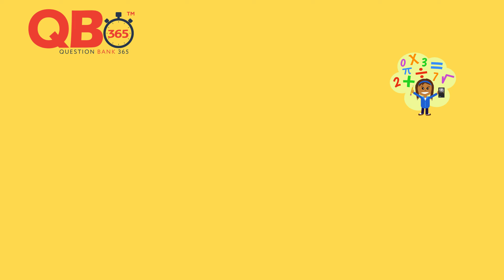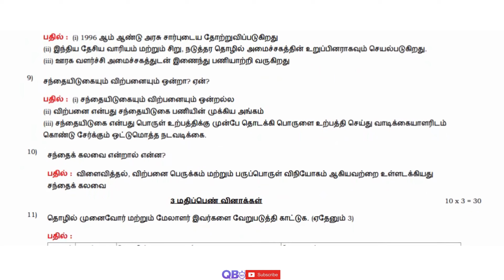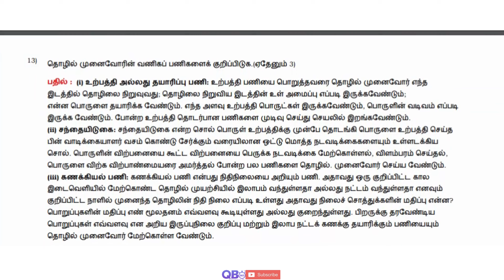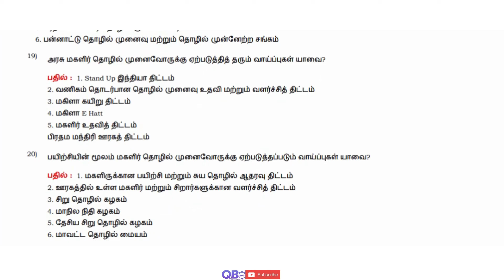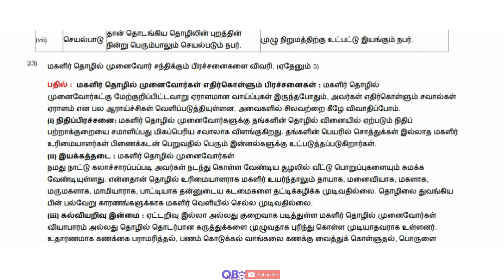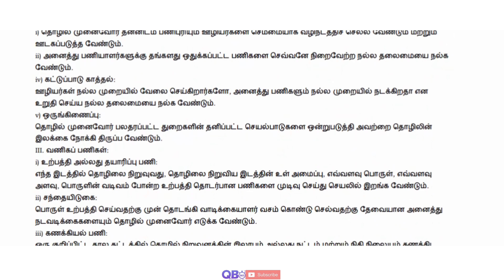TN 12th வணிகவியல் தொழில் முனைவுக்கான அடிப்படைக்கூறுகள் முக்கியமான 2,3 & 5 மதிப்பெண் வினா விடை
TN 12ஆம் வகுப்பு வணிகவியல் தொழில் முனைவுக்கான அடிப்படைக்கூறுகள் பாடத்தின் தொகுப்பு தமிழ் மீடியம்
TN Class 12th Commerce Elements of Entrepreneurship Study Materials Tamil Medium

தமிழ்நாடு அரசு சமச்சீர் கல்வி / மெட்ரிகுலேஷன் 12ஆம் வகுப்பு வணிகவியல் பாடம் - தொழில் முனைவுக்கான அடிப்படைக்கூறுகள் 2,3 & 5 மதிப்பெண் கேள்வி மற்றும் பதில்கள்
TN State Board Samacheer / Matriculation 12th Commerce Subject - Elements of Entrepreneurship 2,3 & 5 Marks Question and Answers

தொழில் முனைவுக்கான அடிப்படைக்கூறுகள் | தமிழ்நாடு மாநில வாரியத்தின் சமச்சீர் கல்வி | 12ஆம் வகுப்பு | கேள்வி மற்றும் பதில்கள்
Elements of Entrepreneurship | State Board | Class 12 Commerce | Question and Answers | Top Trending Question | Important Question

தமிழ்நாடு மேம்படுத்தப்பட்ட புதிய பாடத்திட்டம் 12ஆம் வகுப்பு வணிகவியல் முழு பாடப்பகுதி கேள்வி, பதில்கள் மற்றும் தீர்வுகள் | பதில்களுடன் கூடிய அதிகபட்ச ஆக்கப்பூர்வமான வினாக்கள் | பலவுள் தெரிவு வினாக்கள்.